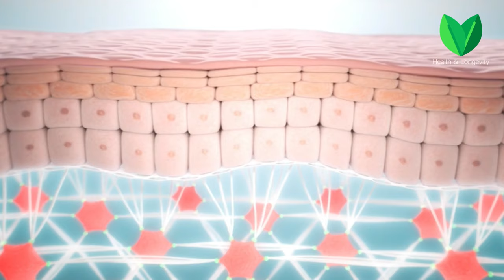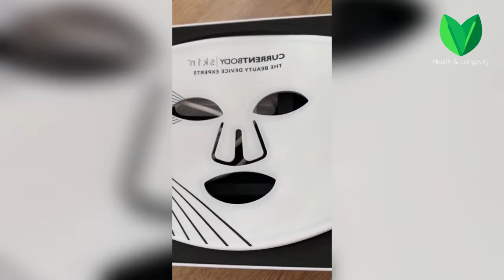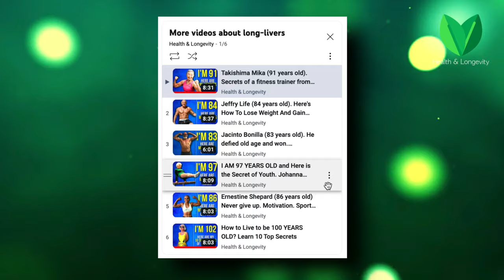HOW to LOOK 35 at 70? The Secret of Youth by Emma Huberson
This woman's name is Emma Huberson. She will turn 70 next year, but her looks and energy are simply amazing — she looks like she's only 35! How does she manage to keep so young and active? In this video, we will reveal her main secrets of a healthy and happy lifestyle, which will help you stay in peak shape at any age. Let's get started.